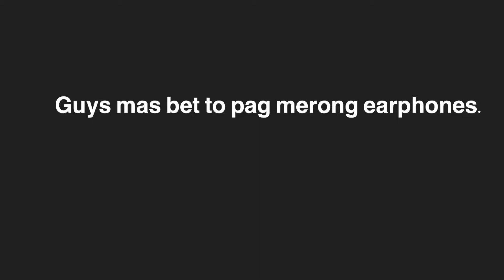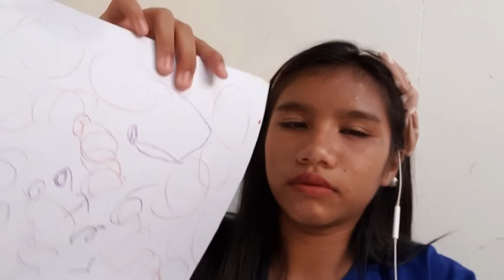I TRIED ASMR! | vianahmarie